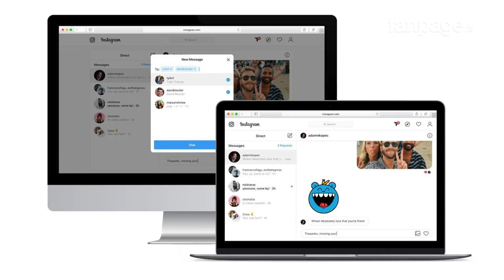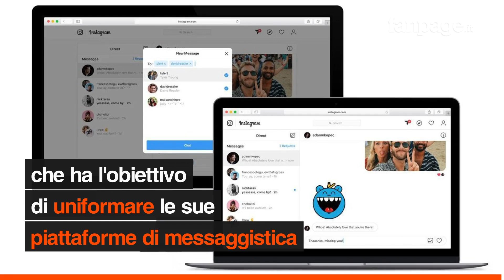Da oggi puoi chattare su Instagram anche dal PC: ecco come funziona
La piattaforma di condivisione fotografica sta ultimando gli ultimi ritocchi a un’interfaccia che consentirà di inviare e ricevere messaggi diretti dal browser, in modo simile a quanto avviene con WhatsApp e WhatsApp Web o con Messenger. La novità è già stata lanciata per un numero ristretto di utenti e a breve arriverà anche a tutti gli altri . Attraverso il Pc si potranno utilizzare tutte quelle funzionalità presenti normalmente nell'app, mentre nel corso dei prossimi mesi arriveranno ulteriori miglioramenti.